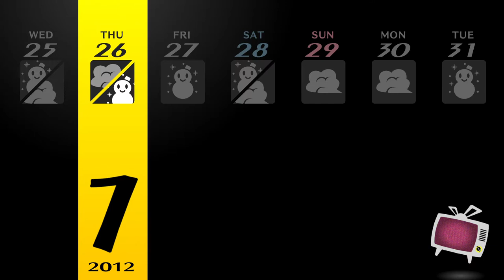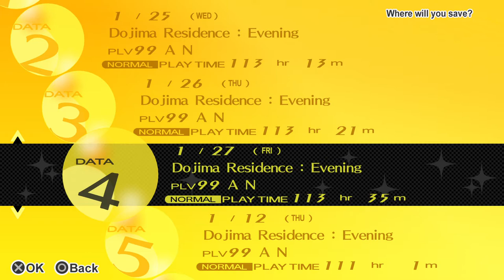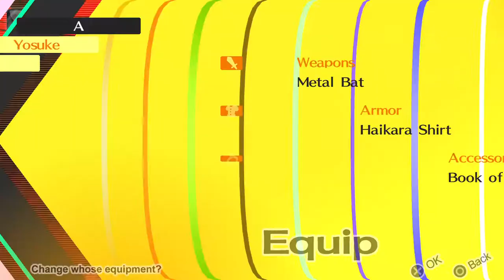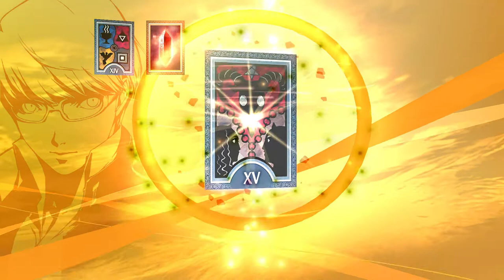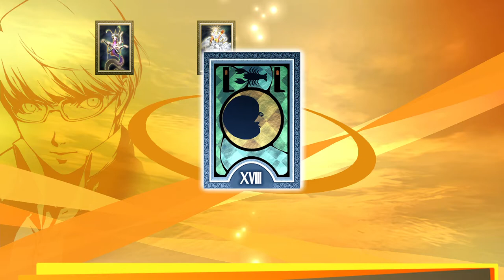Persona4 GOLDEN REV 2033 2021 12 29 09 23 46